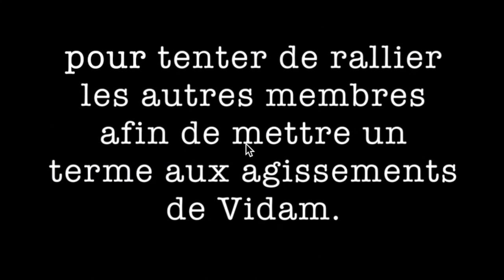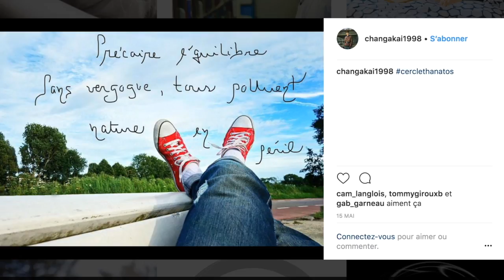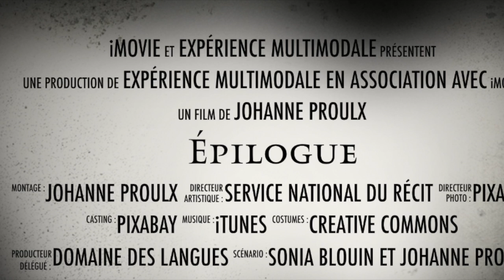Épilogue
Conclusion du Fil suspect sur Instagram cerclethanatos Des traces numériques pour réaliser une enquête,